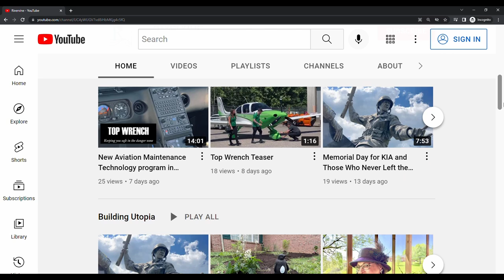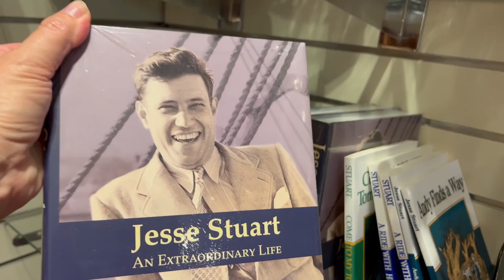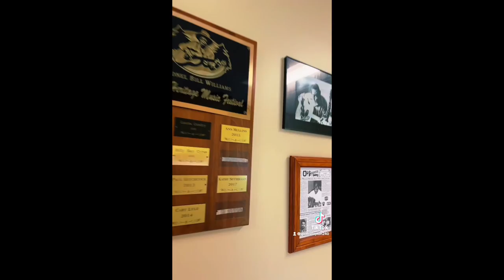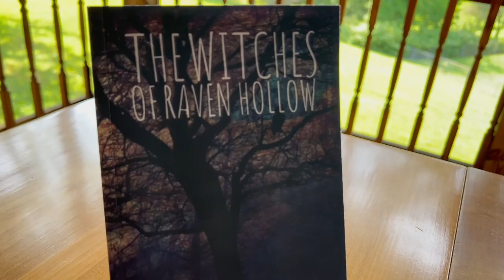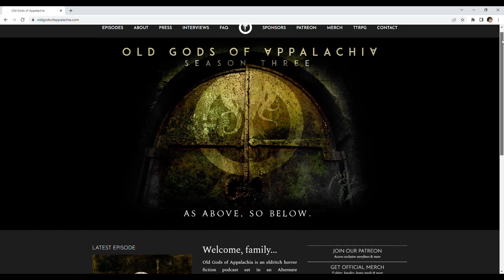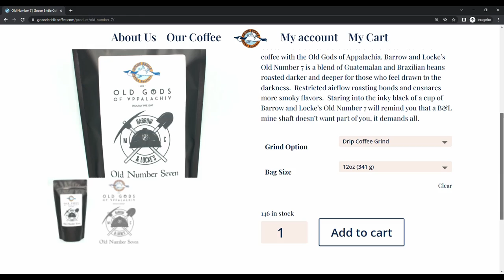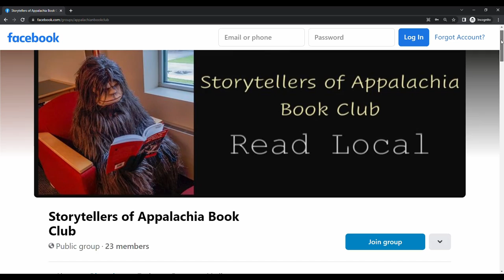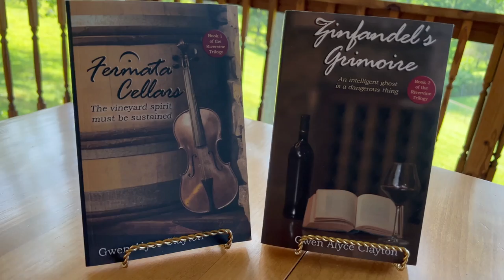Storytellers keep Appalachian history and culture vibrant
Storytellers have long been heralded in Appalachia as the keepers of the history and culture. We see it in the success of people like Jesse Stuart, Naomi Judd, and Bill Williams, This rich tradition continues with contemporary authors and a new book club, Storytellers of Appalachia, has been created for local readers to support local authors.

Another form of popular storytelling can be found in the podcast realm, especially with the likes of Old Gods of Appalachia. The  podcast is so popular, one local coffee roaster, Goose Bridle Coffee Roasters, has created a special Old Number Seven blend, full of dark, smoky flavors.